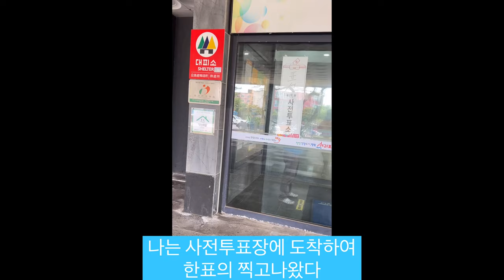시골치매가족먹방엄마아들(양배추 어묵볶음&Stir-fried Cabbage Fish Cake)요리 먹방 mukbang eating show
양배추 어묵볶음
Stir-fried Cabbage Fish Cake